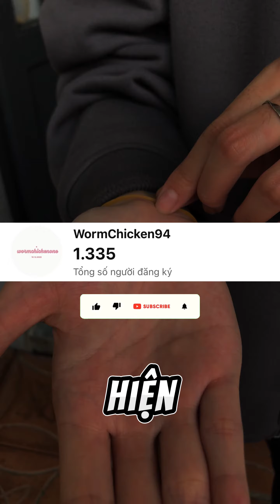Hướng dẫn ảo thuật bằng snack khoai tây - Cách buộc dây giày siêu nhanh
Theo dõi tất cả những kênh sau nếu không tôi sẽ đá bạn
Cách buộc giây giày nhanh nhất và siêu ngầu
Hướng dẫn cách làm ảo thuật với khoai tây và dây thun
Hướng dẫn làm bể miếng khoai tay bằng dây thun ảo thuật